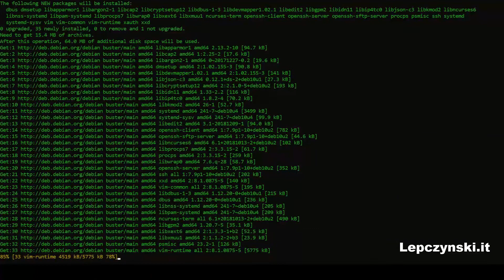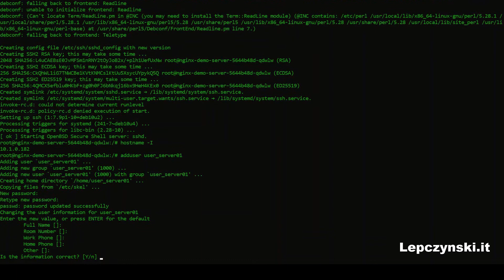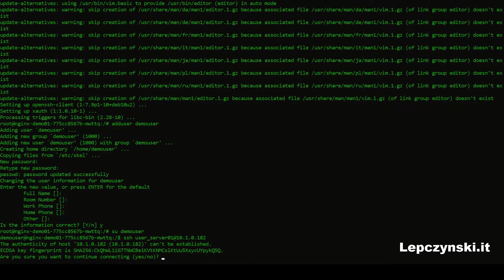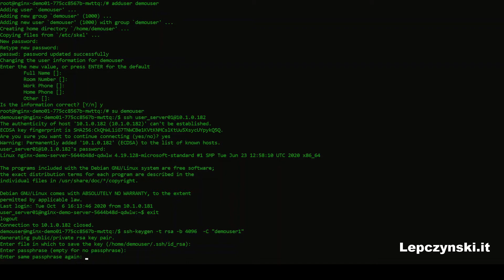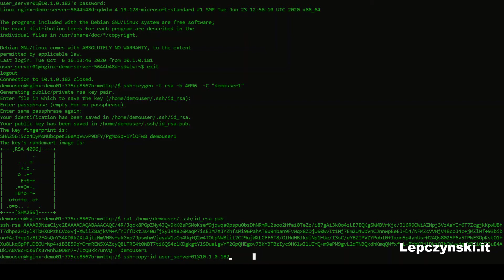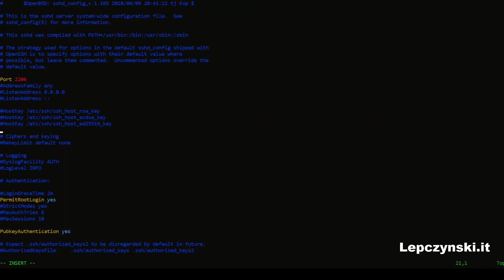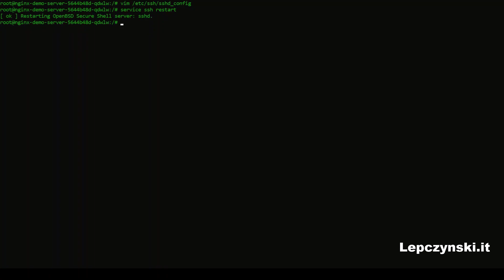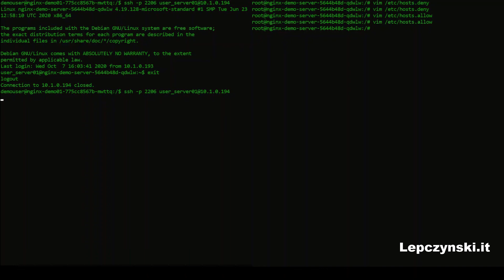Logowanie SSH bez hasła – jak używać kluczy | TUTORIAL | Podstawy #01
Żeby logować się przez SSH bez hasła można wykorzystać parę kluczy szyfrujących(ssh keys). Jedni używają tej metody z lenistwa, żeby nie wpisywać za każdym razem hasła, inni ze względów bezpieczeństwa...

W filmie przedstawię jak stworzyć takie klucze(ssh key) w systemie linux i jak ich używać, a na koniec jeszcze coś ekstra. Na koniec pokażę, jak poprawić konfigurację serwera SSH, żeby było bezpieczniej. Nie będziemy się ograniczać tylko do pliku sshd_config, ale zmienimy także pliki hosts.allow i hosts.deny.

00:00 - 03:00 wprowadzenie, tworzenie środowiska i konfiguracja
03:00 - 05:50 tworzenie i używanie kluczy ssh
05:50 - 09:42 coś extra

Więcej porad znajdziesz na blogu i facebookowym fanpage. Zapraszam :)